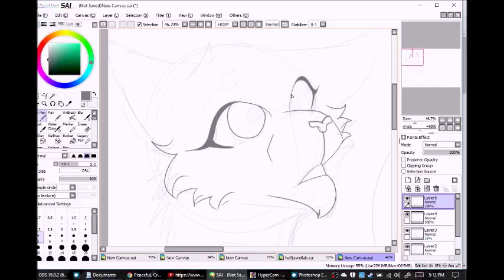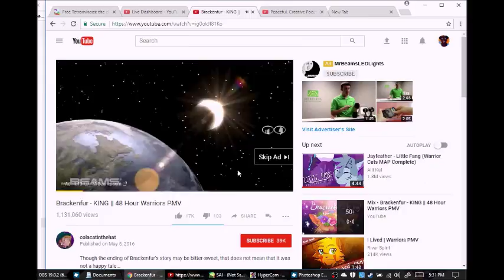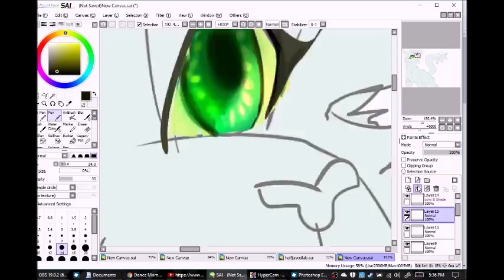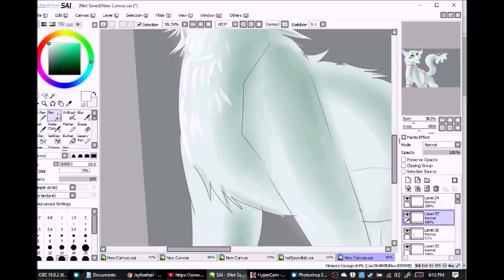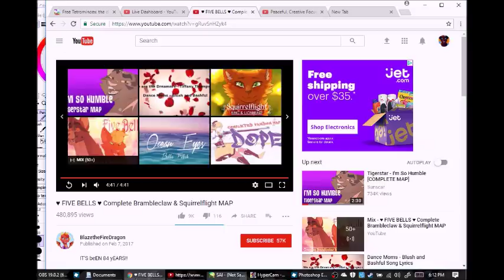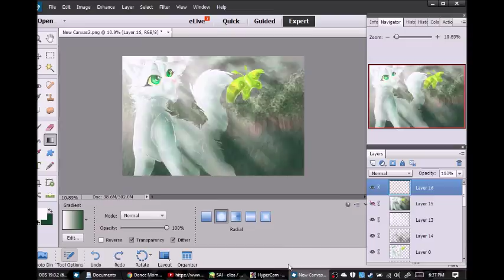Moth Flight (Warrior Cats Speedpaint)